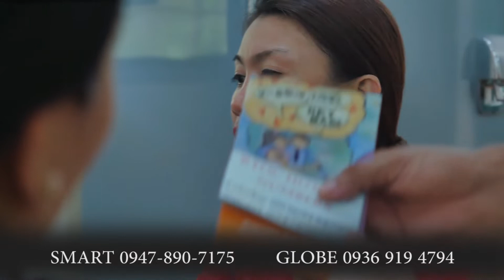PNP PRO8 ANTI RAPE AWARENESS VIDEO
Let us all fight all kinds of abuse against women. A friendly reminder from Police Regional Office 8.
Police Regional Office 8 in celebration Women's Month launched a powerful video in 2017 to comabt or challenge teenagers to re-think their views of what constitutes rape.